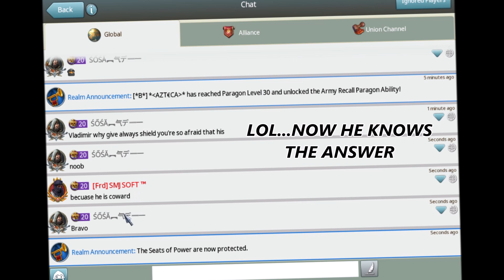MARCH OF EMPIRES- SOSA OF SOS -600MIL MIGHT (6 GRAND MARCH ATTACKS)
REALM- 144

 to help me grow the channel

Recording app: XBOX
Editing app: Movie Maker